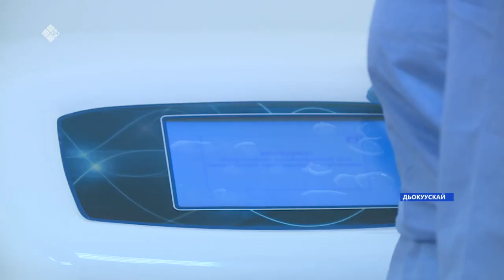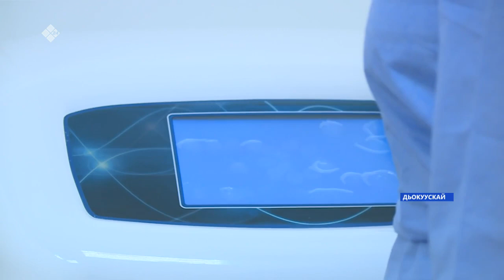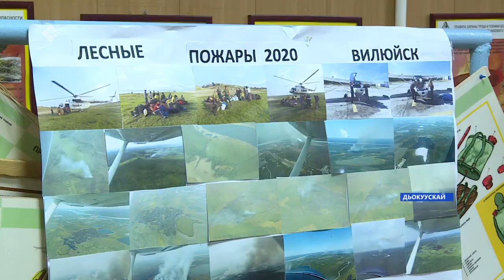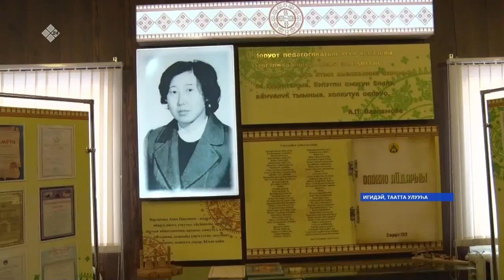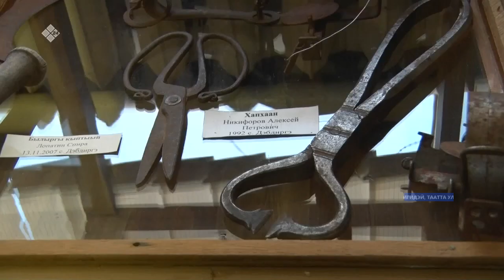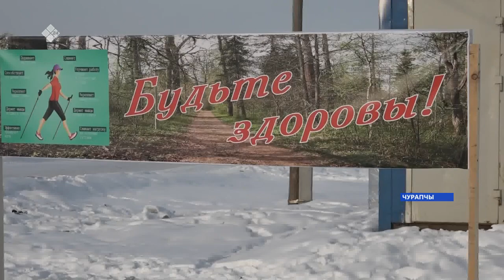«Саха сирэ» информационнай биэрии. Олунньу 25 күнэ, 16:00 ч.